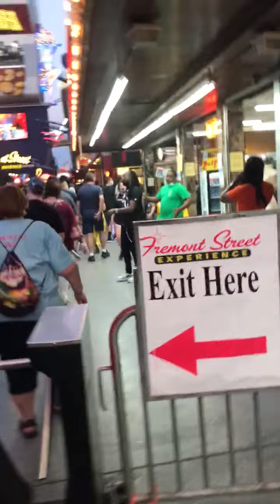Talented or Whattt (The Fremont Street Experience)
Mr. Bandit (Skiez Bandit) & Ms. Bandit (kNOW LANEE) NOW STREAMING ON TWITCH

Click The Links Below & Show Some Love
-Following Is FREE
- All Subscription Profits Go To Supporting and Helping Us Perfect Our Crafts For You and Others To Enjoy!

Thank You For Your Support -The Bandits